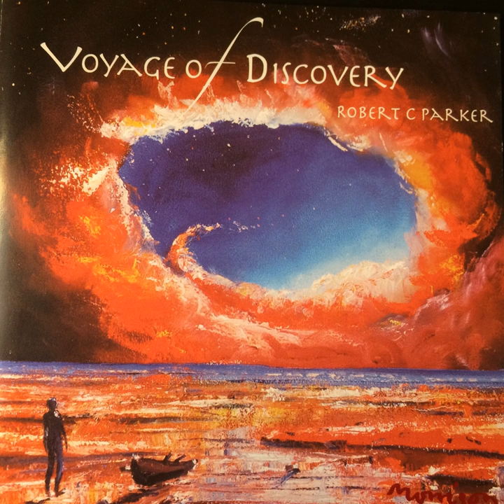On The Right Track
On The Right Track · Robert C Parker

Voyage of Discovery